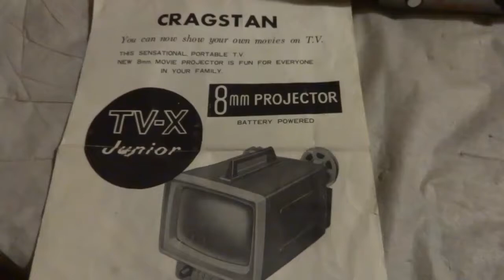1960s Cragstan TV X - 8mm Film Projector TV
1960s Cragstan TV-X battery operated mini TV television 8 mm film projector tin metal toy in the original box. Portable, takes 6 'D' batteries.  Made in Japan.